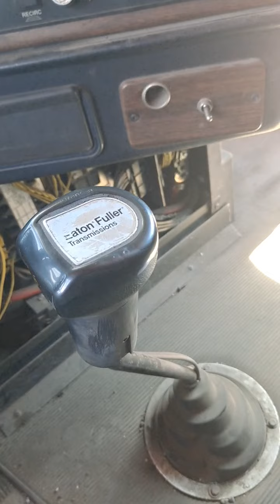self actualize and improve.